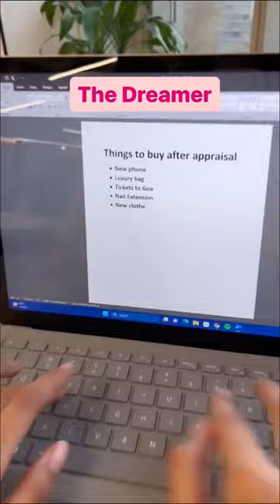POV: It's Appraisal Time | Types of Employees During Appraisal Season | Nykaa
It's officially the 'Appraisal Season', and every office employee is currently very hyped. In this video, we will show you the types of employees one may encounter during appraisal time.

Liked this video? Also watch:

Sirf 5 Products Mai Full Face Makeup | No Makeup Makeup Look In 5 Minutes ft. @MichuYoutube | Nykaa